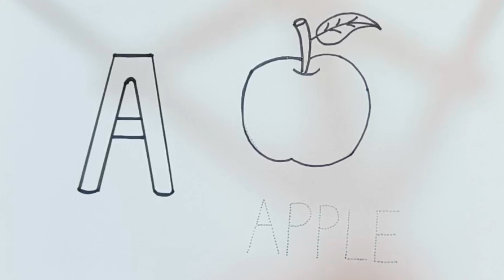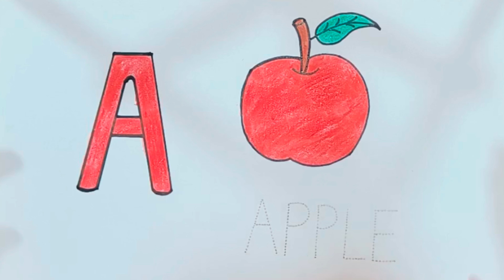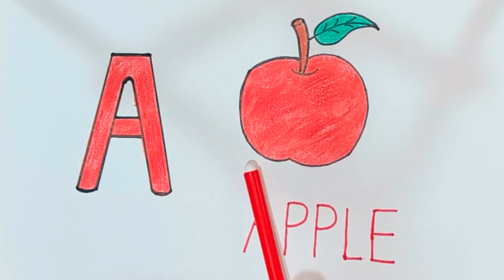A for Apple I Abcd Alphabet I Kids Learning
Your query

abcd learning video no views
abcd learning video by
tipswala
abc song
abcd learning video tipswala N
abcd song
abc
abcd
abcd 3d letters on tablet
tipswala
abcd learning video tipswala K
abcd rhymes
abcd abcd
abcd cartoon
abcdefghijklmnopqrstuvwxyz
learn alphabet
learn alphabet with bts
learn alphabet train song
learn alphabet for toddlers
learn alphabet a to z
learn alphabet series by arun
sir
learn alphabet with one piece
learn alphabet numbers just
in seconds
abc song nursery rhymes
nursery rhymes
abc song
number song
number counting
small letters
capital letters
color song song
kids learning
alphabets
abcd rhymes
abcd
one two three
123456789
abc song
k for kite
one two
count 100
counting video
crab song
i abcd
Numbers songs for kids
123456
abcdefghijklmnopqrstuvwxyz 12345
g
letter m
numeros del 1 al 100
portuguese alphabet
strawberry
yellow ball
1 to 100 numbers
10 i
1234 abc
1234 writing
12345
1 to 100
5 number
abc 100
abc song chu chu tv 123
abcd 123
abcd a b c d e f
abcd id
abcd lekha
abcd song
abcd writing
abcde
abcd and one two threes
alphabet
alphabet for kids
alphabet number
apple b
apple ball cat dog elephant
ball number
counting
elephant song
harsha c
kids education
kids learning
kite
learn numbers
m for mango
manoj dey
manzana en ingles
number
pineapple
poem
read song
santa claus
santa claus song
strawberry rhymes
yak